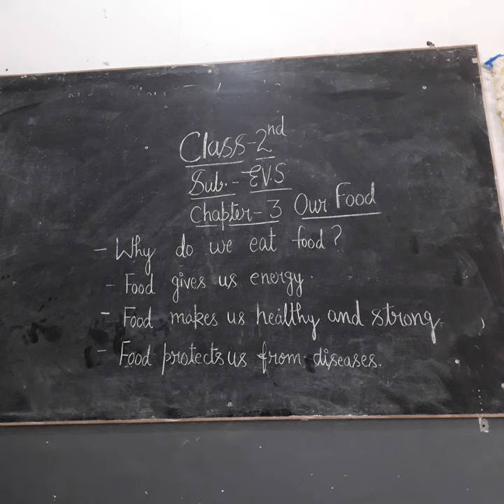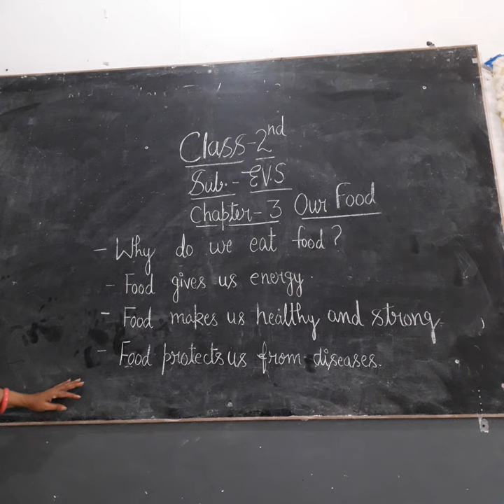Chapter 3 (Our food)